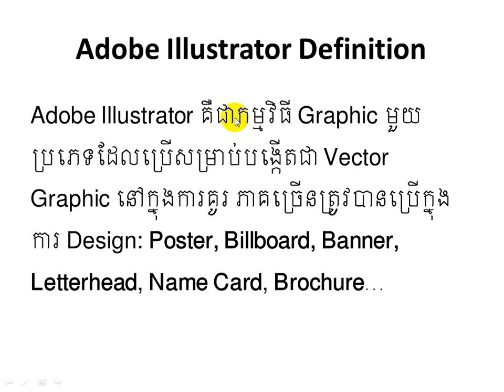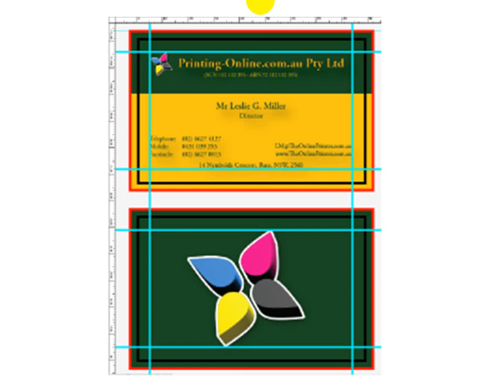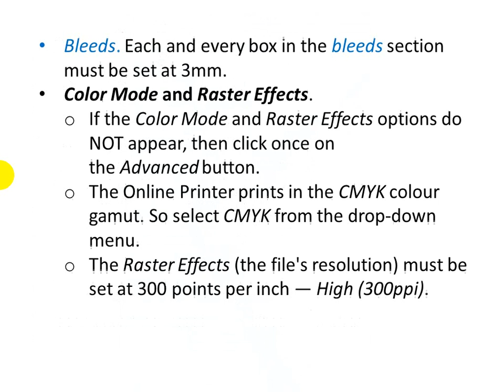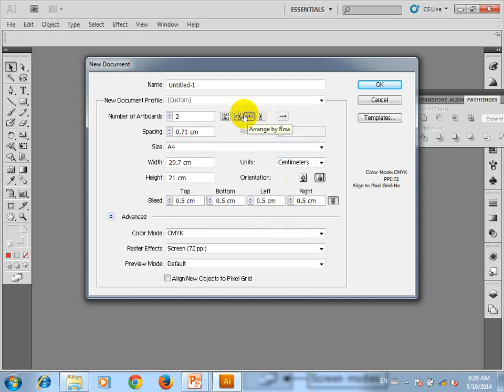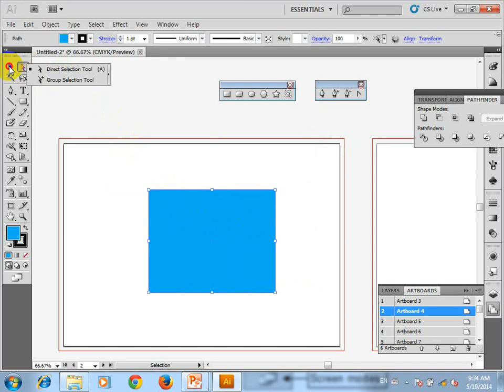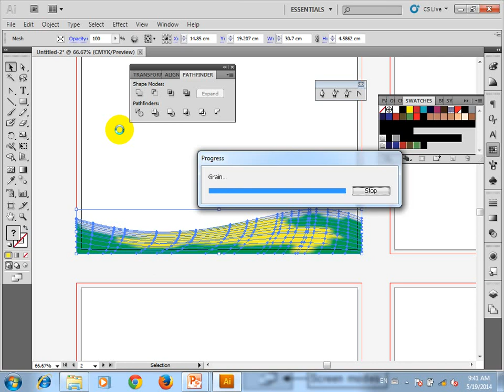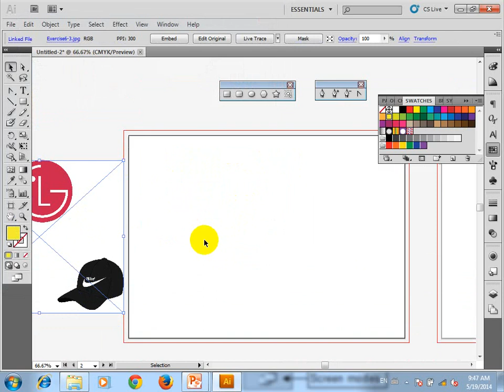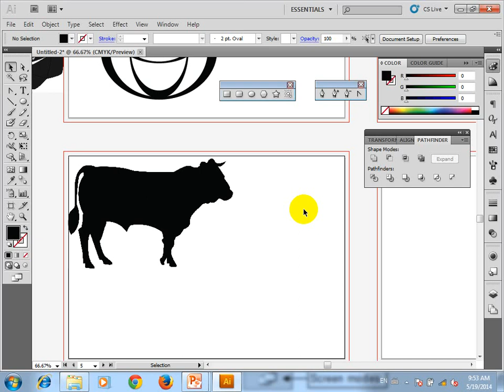How to use Illustrator tool 3 - illustrator tutorial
blogger , who to build web site using cms or frame work, photoshop , illustrator tutorial , Flash and other video training.
illustrator tutorial
photoshop has gone too far
illustrator cs6 logo design
illustrator cs5 tutorials
illustrator tools
illustrator tools tutorial
illustrator tools tutorial for beginners
illustrator tools tutorial in hindi
illustrator tools a beginner should master
how to use illustrator tools
how to use illustrator cs5